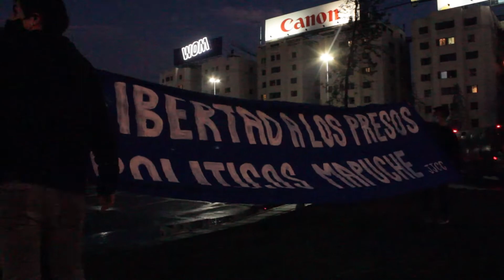Revuelta en Chile - Cápsula 20 - Ocupación policial.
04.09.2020. Constante y sin criterio, así fue y sigue siendo la represión ideológica del brazo armado del estado en la zona cero de las manifestaciones en Santiago de $hile. Manifestantes y prensa independiente insistentemente controladxs y desplazadxs por lxs esbirrxs